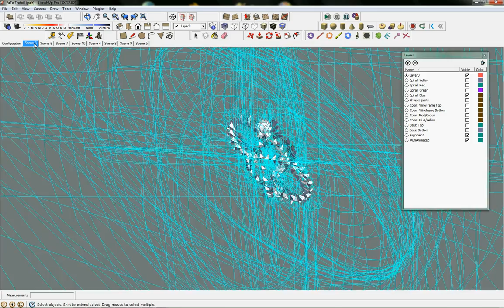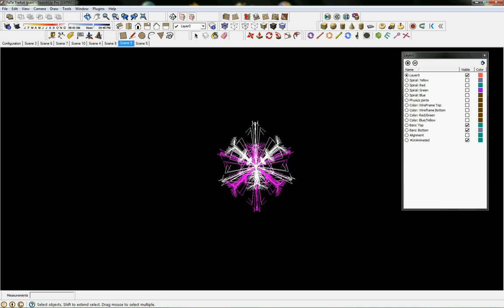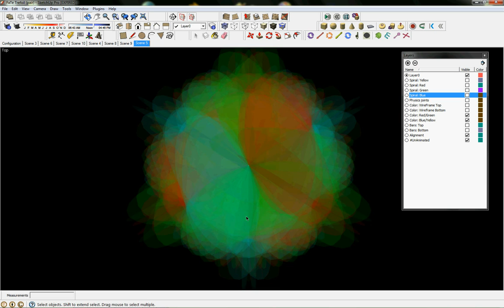Trefoil Demo -Paird (Configuration Test).mp4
Art inspired by Mark A. Simpson and the members of the String Theory Development Group.